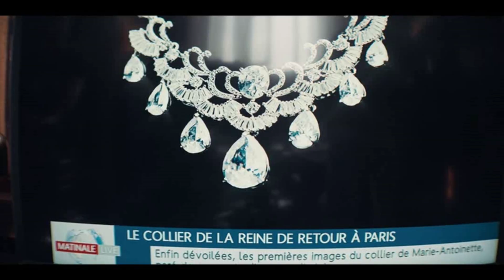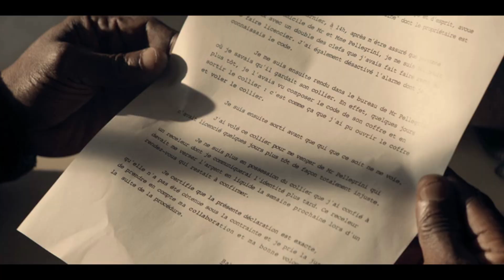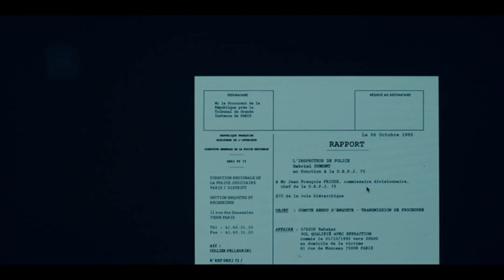Lupin Season 1 Recap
The show stars Omar Sy in the role of Assane Diop, a man who is inspired by the adventures of master thief Arsène Lupin, a character created by Maurice Leblanc in the early 1900s